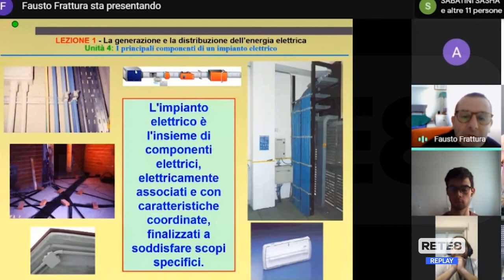ITS Meccanica - Accordo industria 4.0